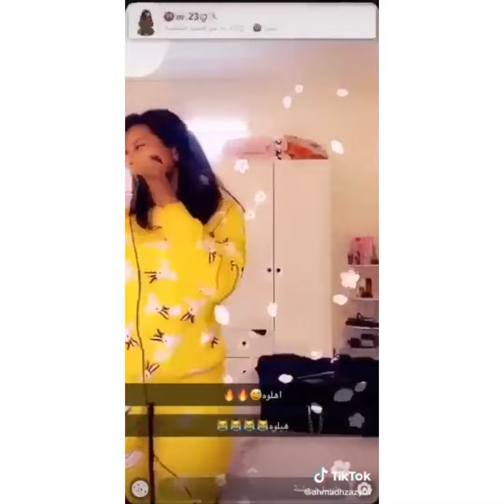سرا ليل ونايم دلع اروي عمر جازان